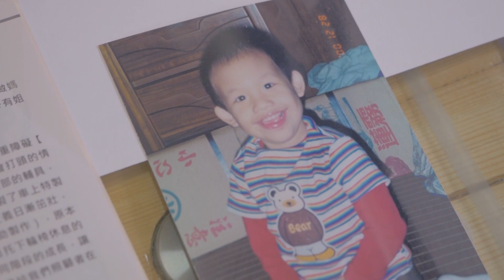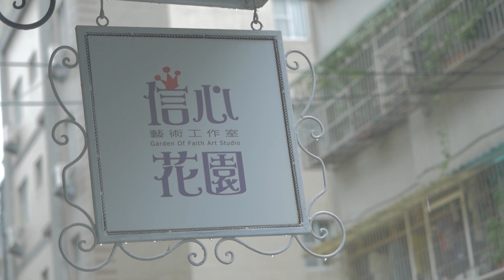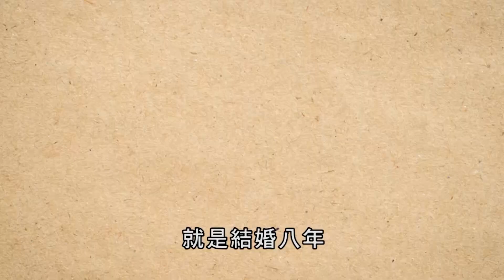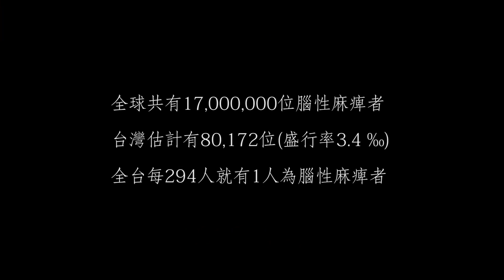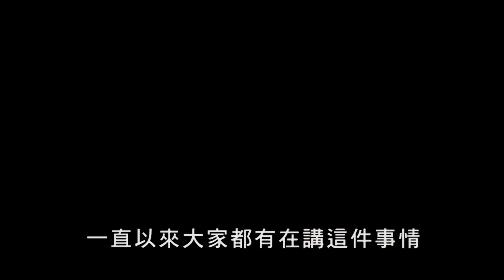【小心願】紀錄片 - 9 個腦麻兒家庭的小心願 照顧的父母慢慢的老邁 身障孩子該如何是好啊？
如果一顆種子代表一個生命
每一個生命的成長都會不同
並不是每一顆種子都能發芽
有些種子一開始就燦爛綻放
有些種子需要漫長的等待

為了開出更美麗的花
他們會比別人努力
生命何其脆弱 又何其頑強

台灣目前腦性麻痺人數估計約有14萬3千人
全台每300人就有1人為腦性麻痺者
他們多重障礙，以肢體動作損傷為主
隨語言、視障、智能障礙、癲癇、等多種問題
最大的困難是隨著年齡增加
若未得到妥善的照顧及復健
身體功能與生活自理惡化更快
因高張力 無法自理
造成家人或照顧者極大身心壓力負擔
尤其是年長的父母

親愛的孩子，你知道我有多愛你嗎？
親愛的孩子，我想一直陪你看世界
親愛的孩子，我會幫你抵擋日曬雨淋
親愛的孩子，我會陪你笑、陪你哭
我會陪你走一段很長很長的路。
能陪著你慢慢長大，是我一生的小心願
但是我卻不能一直陪你到老

訪談人員：
1 : 蔡佳祐、媽媽 金淑慧、爸爸 蔡金財 、姐姐 蔡佳玲、 弟弟 蔡佳佐
2 : 張維中、媽媽 林美珍
3 : 陳宛伶、媽媽 黎金珊、爸爸 陳永鴻
4 : 陳以信、媽媽 張玉奇
5 : 吳正義、媽媽 林雪惠、爸爸 吳炎燁
6 : 洪敬智、爸爸 洪新改
7 : 王裕仁、媽媽 胡美華
8 : 沈家緯、媽媽 何清桂
9 : 凃佳鵑、媽媽 吳淑雲

製作公司：榮森多媒體有限公司
導演：陳議尚
製片：張語玲
協調：郭素俊
攝影：龔育安
燈光：龔育安、陳駿杰
剪接：張語玲
調光：張語玲、歐秋岑
收音：龔育安、黃楷傑

特別感謝 : 高雄市腦性麻痺協會、磐石基金會
高雄市腦性麻痺協會 創會理事長 王岡鳳
高雄市腦性麻痺協會 理事長 陳宇杉
高雄市腦性麻痺協會 代言人 林彙敏
高雄市腦性麻痺協會 義工 郭素俊
大稻埕TV 總經理 王威勝